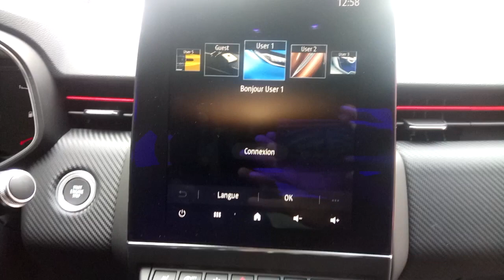clio5 covering pavillon geo design brix automobiles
Petit tour de la clio 5 RS-Line du Garage Brix de St Mihel  avec réalisation du covering pavillon et coques de rétroviseurs en noir laqué.